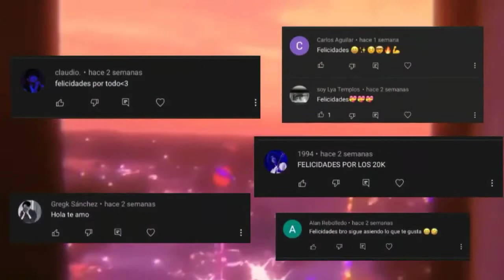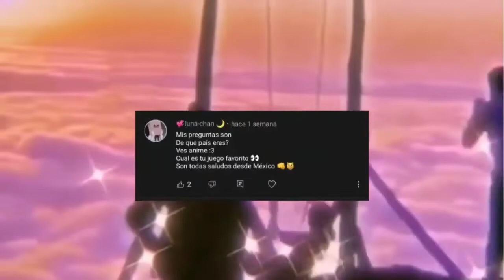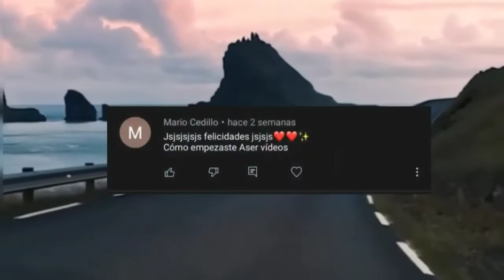RESPONDIENDO LAS PREGUNTAS QUE ME PUSIERON JAJSJA | Especial 20k - 40k ✨